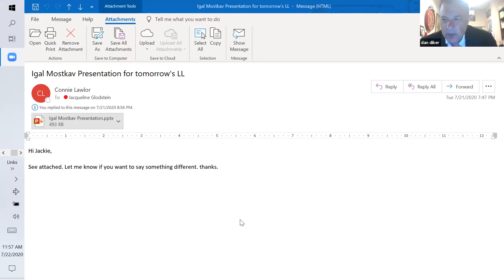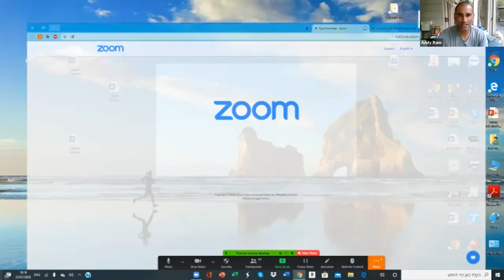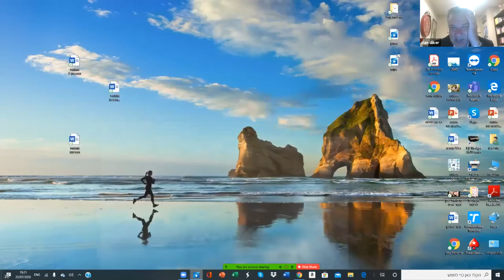One Love with Andy Ram | Lunch and Learn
One of Israel Tennis and Education Center's most accomplished tennis champions, Andy Ram, returned for a "Lunch and Learn" on Wednesday, July 22nd, delivering an intimate conversation about his love of ITEC and the role it played in him becoming, not just a 3-time Grand Slam Champion, but a champion in life as a family man and proud ITEC alum.